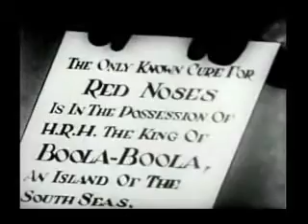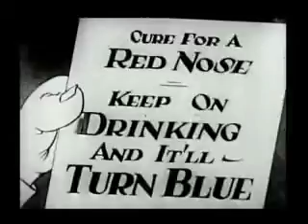Lou Rhodes - They Say